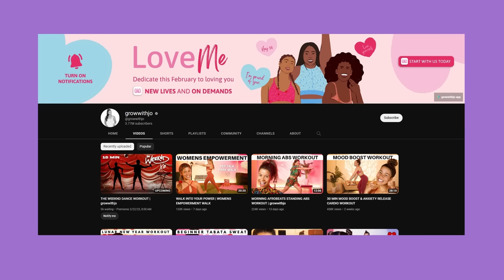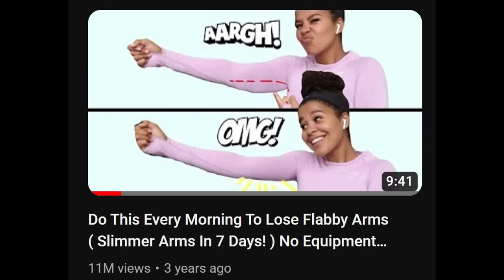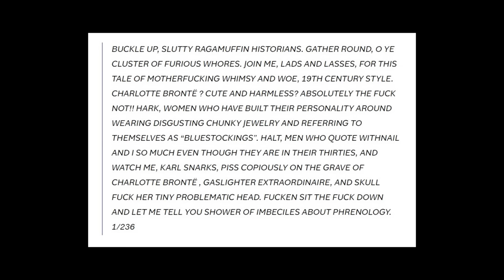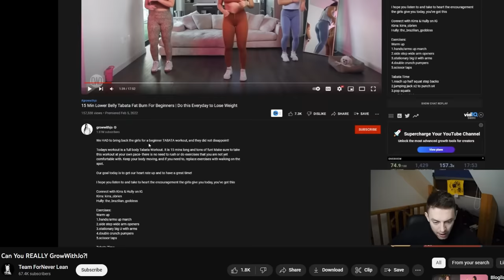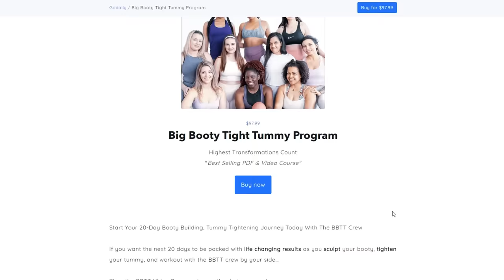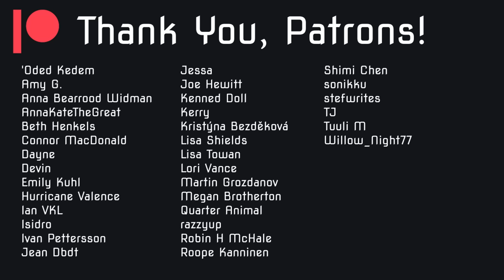I Hate Youtube (growwithjo IS misleading you)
My thoughts on the enraging response to "GrowWithJo is Misleading You (What's the truth??)" by fellow youtuber FrumpyFit. Toxic positivity is real.